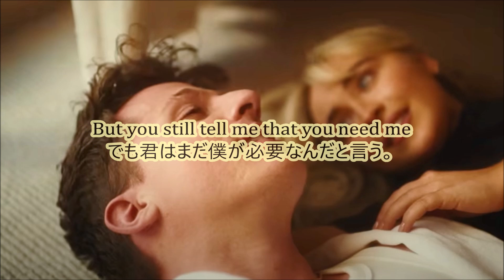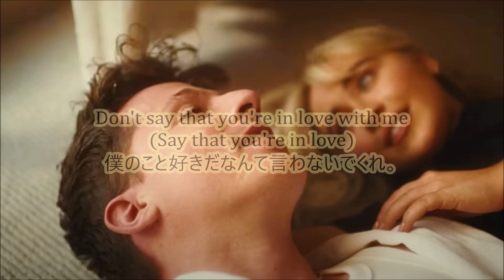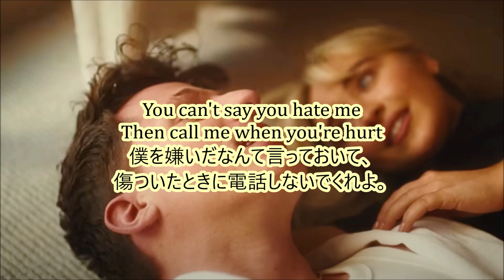洋楽 和訳 Charlie Puth - That's Not How This Works ft. Dan+ Shay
洋楽に興味を持ってくれる人が増えますように、ステキな楽曲に出会えますように。

Charlie Puth - That's Not How This Works ft. Dan + Shay

今回はCharlie Puthさん、Dan + ShayさんのThats Not How This Worksを訳させていただきました。

1か月前からの告知でDan + Shayさんとコラボ, すごいメロウな曲ということで
絶対とろけるようなラブソングだろうと予測してたのですが、内容逆でしたね。
実は2020年くらいから曲のベースはできていたとか。

歌詞の内容からこの曲は、別れたのに完全に縁を切ろうとせずに振り回してくる
女性のことを歌っているのでしょうか？

曲のリリースと同時にショートフィルムも公開されましたが正しくそんな感じですね。

このショートフィルムでCharlieの相手役を担ったのは歌手のSabrina Carpenterさん。
彼女が役者としてMVに出ることも事前にわかっていただけに、話題性抜群ですね。
ただ歌詞の内容的には振り回す女性役ということに！？！？